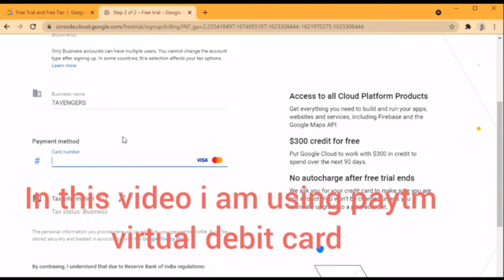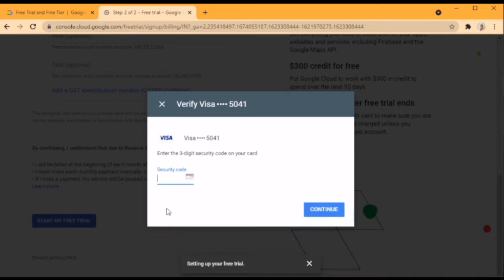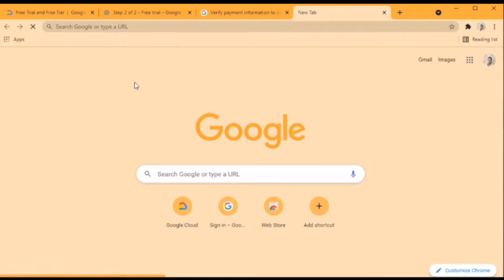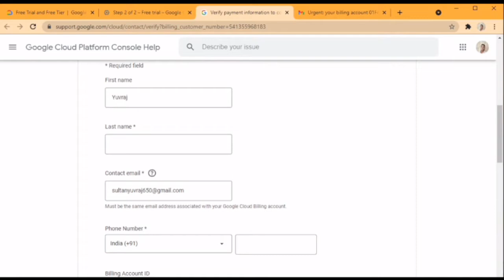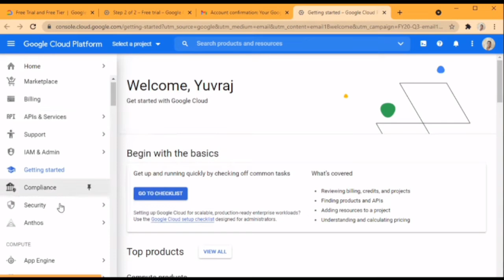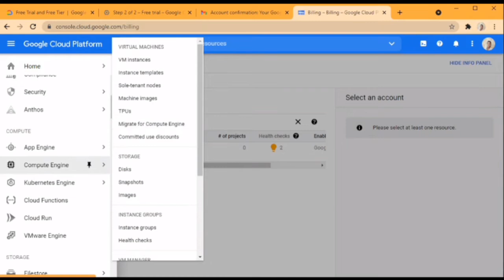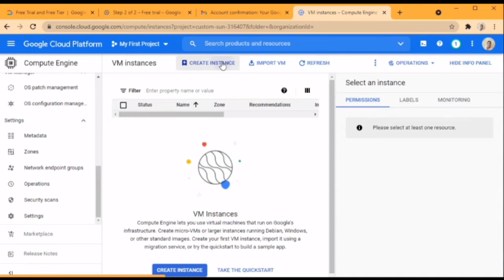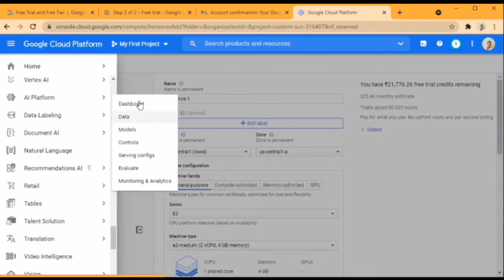How to create google cloud account| 300$ free | google cloud platform| free rdp and vps